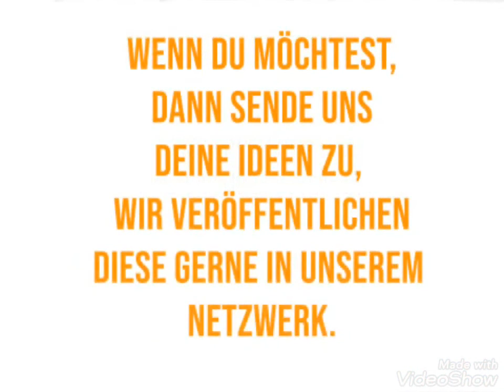Hörbuch für Kinder (M)EIN GOLDENER MORGEN IN DER GOLDENEN ÄRA